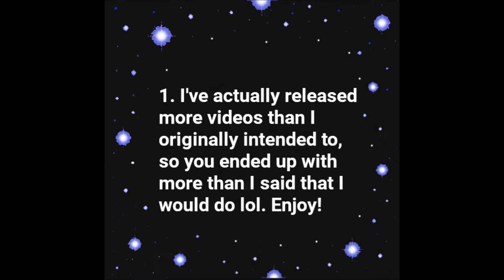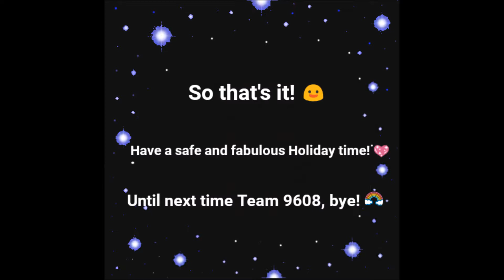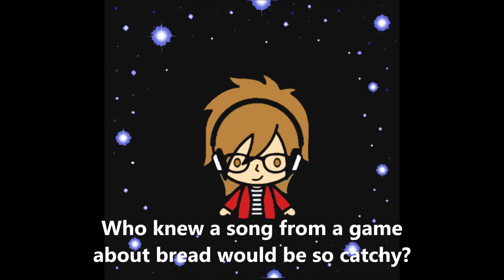The Randomest Update Of All!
Hello team! ❤

I'm going on holiday on the 24th, and coming back home on the 28th. And then I'm going on another holiday on the 5th, for 2 weeks I think :0 Yay! So here's what you can expect from the channel over the next month! :)

🎶 MUSIC 🎶

So yeah, there's only gonna be 3 videos for the next 5 weeks, sorry, but I hope that you like them! =w=

Thank you so much for being here! Until we meet again! :)

- LyricalMiracle9608 -